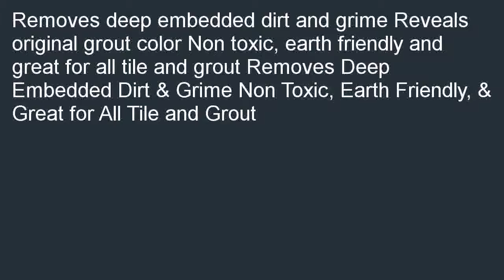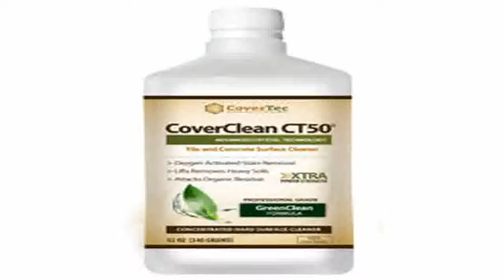Rejuvenate RJ24DC Bio Enzymatic Tile and Grout Deep Cleaner 24 Ounce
Where can i buy  B00ET4OVQW/?tag=smartthingx-20 Rejuvenate RJ24DC Bio-Enzymatic Tile and Grout Deep Cleaner, 24-Ounce special. Find a store. Do you have been planning to buy it? Pop in and see us: Rejuvenate RJ24DC Bio-Enzymatic Tile and Grout Deep Cleaner, 24-Ounce.